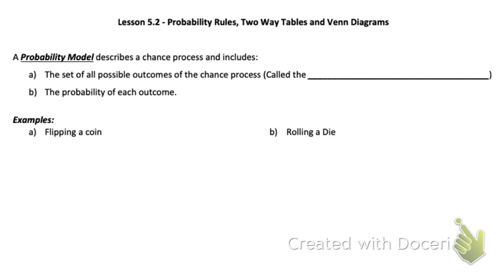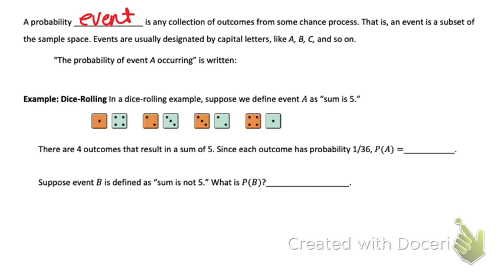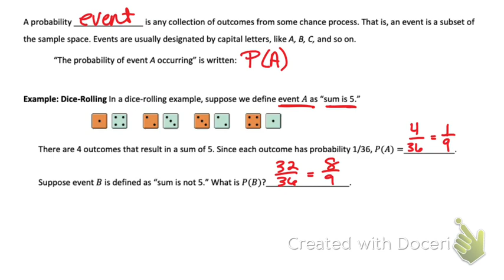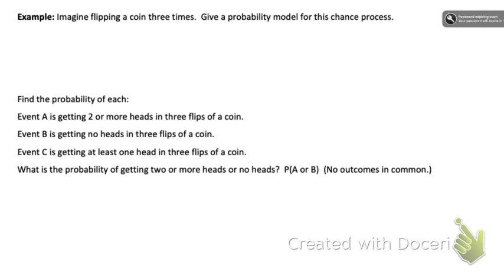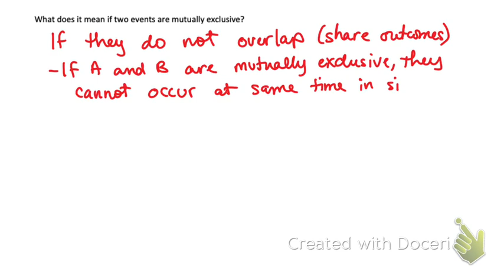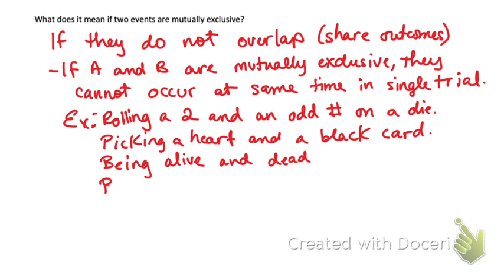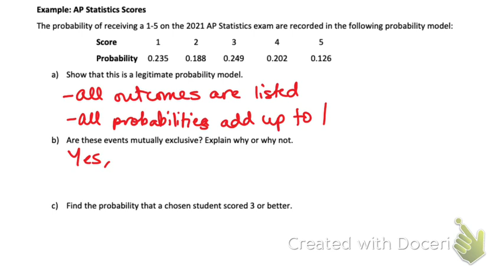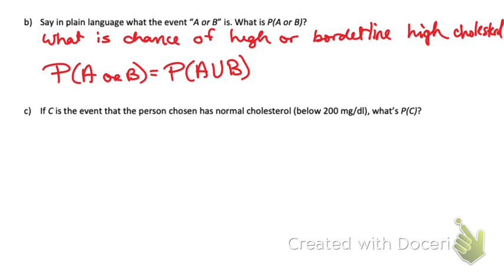5.2 Video- Part 1